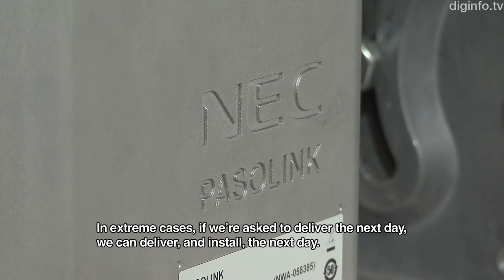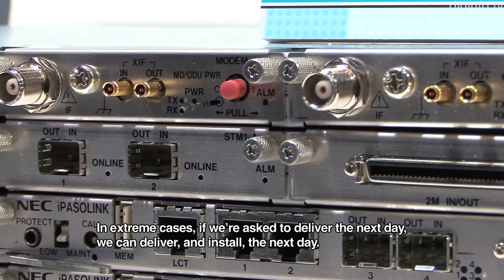Ultra-compact microwave communication system from NEC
13/4/2011 Photonix 2011

NEC
iPASOLINK